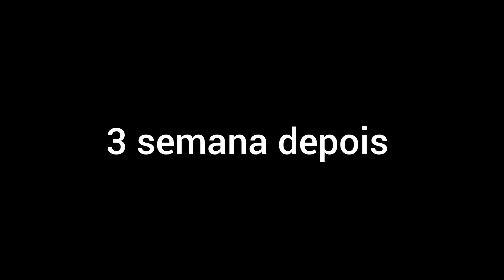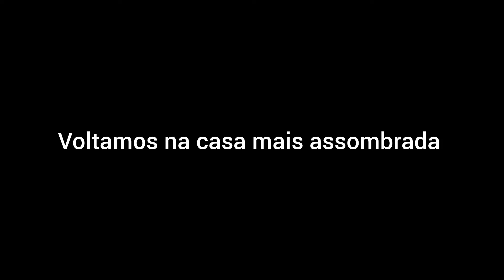MENINAS M4LDITAS APARECEU TODA SANGUENTAD4 - PINGUIM LD FICA EM PÂNICO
Clique em seguir e fica sabendo as novidades em primeira mão